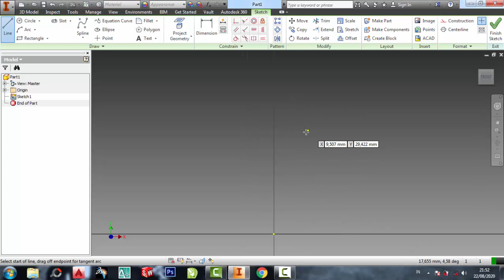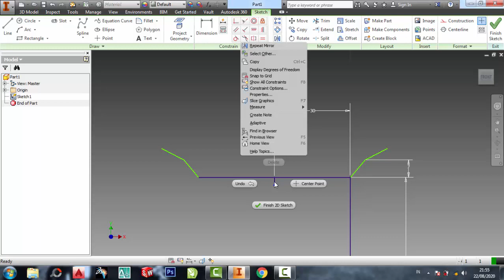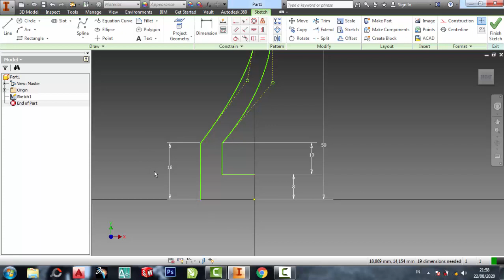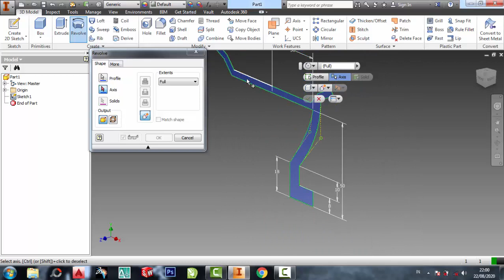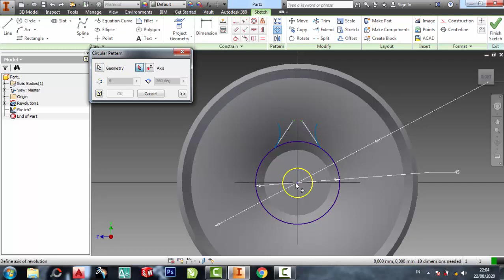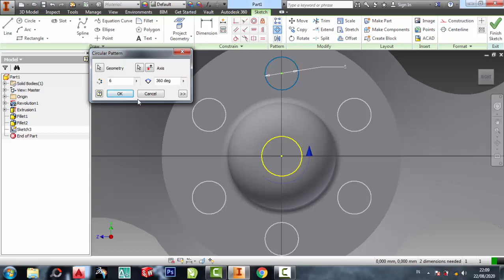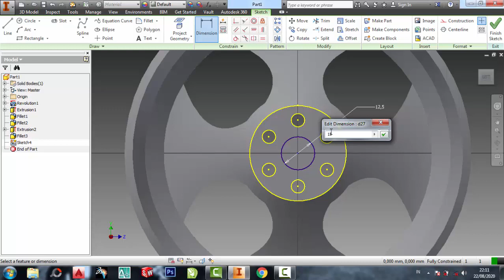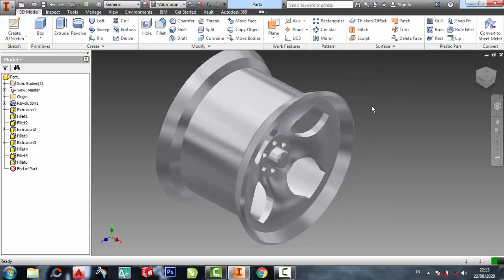cara bikin Velg mobil sederhana di autodesk inventor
Velg mobil sederhana autodesk inventor

latihan inventor,
pemula inventor,
inventor 2dimensi
inventor 3dimensi
inventor 2010
inventor 2011
inventor 2012
inventor 2013
inventor 2014
inventor 2015
inventor 2016
inventor 2017
inventor 2018
inventor 2019
inventor 2020
inventor 2021
inventor 2022
inventor 2023
teknik drwaing